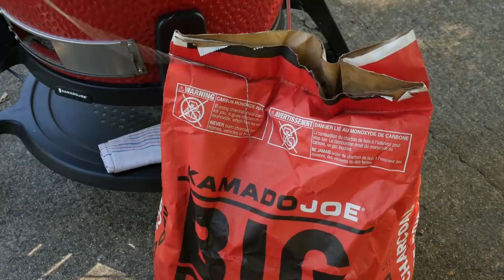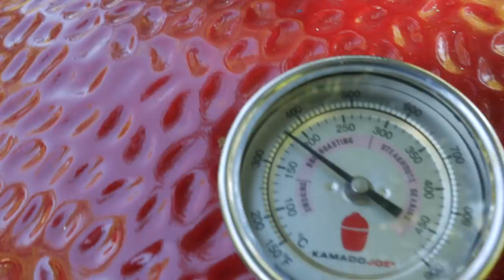Joetisserie Matambre Ribeye | Chef Eric Recipe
Chef Eric Gephart was introduced to this stuffed beef years ago in the foothills of the Andes.

The name “Matambre” is a combination of two words -  Matar meaning “to kill” and Hambre meaning “hunger” - the name literally translates to “Hunger Killer."

As is the KJ way, we took our “Matambre” to the next level and used an E3 Meats frenched long bone ribeye. Once splayed, we created 3 feet of delicious Kansas Prime Beef surface area to score, season, and stuff.

As if that wasn’t enough, we decided to give our KJ Matambre a spin on the Joetisserie allowing the marrow from the frenched bones to render and roll over the surface of the beef, creating a crust second to none!

Bone On Ribeye“Matambre”
The Hunger Killer

3 bone ribeye (using a Big Joe III, 16’ from bone tip to ribeye cap worked for the spinning clearance)
1 Tablespoon Olive Oil
2 Tablespoons Lanes BBQ Scorpion rub
1 Tablespoon Red pepper flakes
1 bunch Cilantro, rough chop
4 Cloves Garlic, fresh (minced)
1 each  Serrano pepper

Stuffing
1 each, large Poblano (Julienne cut, thin long cuts)
1 each Carrot (Julienne cut, thin long cuts)
1 each, large Red Bell Pepper (Julienne cut, thin long cuts)
½ each Yellow onion (thin slices)
4 each Hard-boiled egg (cut into ¼’s)

Chimichurri
½ Cup Olive Oil
¼ Cup Red Wine Vinegar
¼ Cup Lime Juice, Fresh squeezed
1 Each Jalapeno, Diced
2 Each Garlic cloves, fresh
½ Cup Parsley, fresh
½ Cup Cilantro, fresh
¼ Cup Oregano, fresh
1 teaspoon Red Pepper Flakes
½ teaspoon Kosher Salt
½ teaspoon Fresh Cracked Black Pepper

Chimichurri Method:
Gather all ingredients and blitz in a food processor then slowly incorporate the oil. Reserve for later use in a non-reactive container.

Matambre Procedure:
1. Using a small amount of charcoal, stabilize your Kamado Joe at 350F and install your Joetisserie ring and motor.
2. Score the outside of the ribeye to create more surface area and nooks and crannies for the bone marrow curst to set.
3. Using the “Roll Cut” method as seen in the video hold the slicing knife against the bones and slice down to the cutting board, stopping ½ and inch from the board. Next turn your blade flat to the table and begin to slowly apply slicing pressure in a forward motion creating a canvas of beef that will run ¼ of an inch thick until you reach the end of the steak. (Using this ribeye from end to end ours measured 3”)
4. Cut out any excessive globular fat, gently pound the meat with a rolling pin or meat mallet.
5. Score the inside of the meat. Season with oil, Lanes BBQ Rub, chopped garlic, serrano, cilantro and red pepper flakes.
6. Arrange the red pepper strips, poblanos, carrots and onion slices in rows running east to west across the surface of the meat. Each vegetable row should be followed by a hard-boiled egg as seen in the video.
7. Rolling the meat away from you, roll the meat and fillings with a gentle hand but tights as to form a log, rolling toward the bones.
8. Secure the ribeye with butcher’s twine using the trussing technique seen in the video. Secure the roll using the twine the entire length of the stuffed roast, also be sure to secure the sides as we will be spinning this roast and it will need a bit more support.
9. Season the outside of the roast.
10. Slide the Joetisserie spit through the center of the beef but slightly closer to the bones. Squeeze the forks evenly into the meat and be sure to have trussing rope evenly supporting the roast between the tines of the forks.
11. Bank your coals to each side to ensure the long bones will have clearance and the charcoal will provide even heat.
12. Mount the spit rod into place in the ring and turn the motor on, close the lid and check back in 30 minutes. (Grill temp 350F) At 30 minutes you should reach a temp of around 70F.
13. This cook will take just over 1 ½ hours depending on how many times you open the dome to admire. Look for an internal temperature of 125 to 130F.
14. Take the roast out and let rest for at least 20 minutes. Then remove the forks and spit rod, cut off the twine and with a sharp slicer, cut the roast into a 3 bone sections and top with Chimichurri.

For service, you can place each “Matambre Tomahawk” on a plate and garnish with chimichurri or cool then slice it into bite sized pieces and top with the sauce served over steamed jasmine rice.